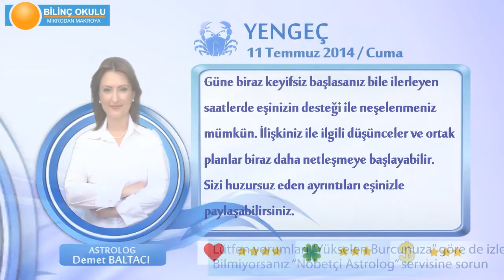YENGEÇ Burcu, GÜNLÜK Astroloji Yorumu,11 TEMMUZ 2014, Astrolog DEMET BALTACI Bilinç Okulu